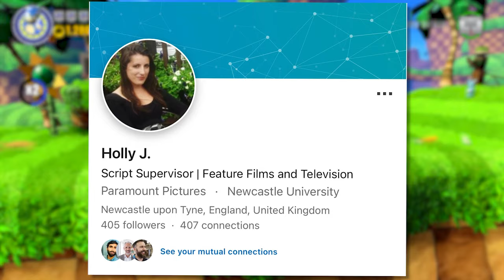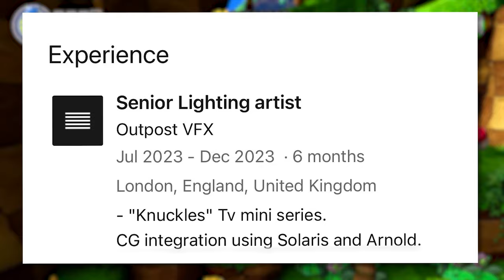Sonic Movie KNUCKLES Show EPISODE COUNT LEAK?! [LinkedIn Profile]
after enough digging around LinkedIn, the official episode count for the Knuckles show seems to have finally been found!! i'm quite hyped personally and with The Game Awards tonight, we might be seeing something! like and sub please, thanks :D
- Knuckles
- Promotion
- Sonic 3 and Knuckles
- Video game
- Storyline
- Gameplay mechanics
- Sonic fans
- Discussion
- Speculation
- Rumors
- Analysis
- Predictions
- Trailer
- Release date
- Sonic the Hedgehog
- Sonic franchise
- Sonic lore
- Sonic community
- Sonic merchandise
- Sonic collectibles
- Sonic toys
- Sonic comics
- Sonic animated series
- Sonic soundtrack
- Jim Carrey
- Ben Schwartz
- James Marsden
- Tails
- Dr. Eggman
- Robotnik
- Sonic Adventure
- Sonic Generations
- Sonic Mania
- Sonic Forces
- Sonic Colors
- Sonic Heroes
- Sonic & Knuckles
- Sonic CD
- Sonic 06
- Sonic Boom
- Knuckles
- Promotion
- SEGA
- Video game
- Movie news
- Entertainment news
- Sonic franchise
- Sonic lore
- Sonic community
- Sonic fans
- Sonic merchandise
- Sonic collectibles
- Sonic toys
- Sonic comics
- Sonic animated series
- Sonic soundtrack
- Jim Carrey
- Ben Schwartz
- James Marsden
- Tails
- Dr. Eggman
- Robotnik
- Sonic Adventure
- Sonic Generations
- Sonic Mania
- Sonic Forces
- Sonic Colors
- Sonic Heroes
- Sonic & Knuckles
- Sonic CD
- Sonic 06
- Sonic Boom
- Knuckles
- Sonic the Hedgehog
- SEGA
- Video game
- Animated series
- TV show
- Entertainment news
- Sonic franchise
- Sonic lore
- Sonic community
- Sonic fans
- Sonic merchandise
- Sonic collectibles
- Sonic toys
- Sonic comics
- Sonic soundtrack
- Tails
- Dr. Eggman
- Robotnik
- Sonic Adventure
- Sonic Generations
- Sonic Mania
- Sonic Forces
- Sonic Colors
- Sonic Heroes
- Sonic & Knuckles
- Sonic CD
- Sonic 06
- Sonic Boom
- Action-adventure
- Superhero
- Knuckles the Echidna
- Sonic's ally
- Sonic's rival
- Sonic's friend
All Channel Art Drawn by LEGI